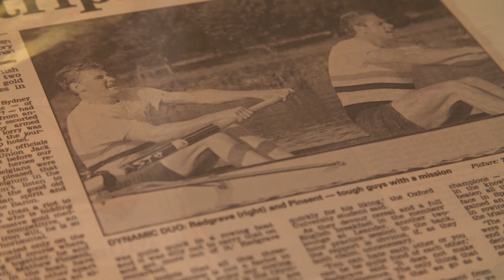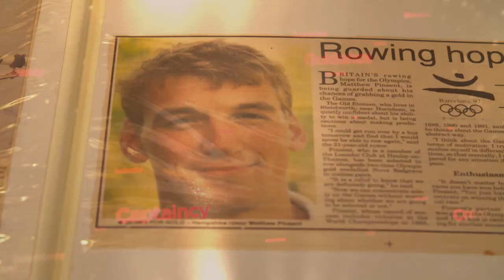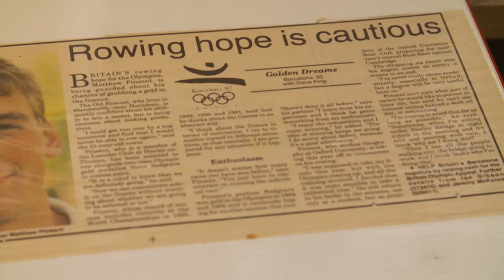Leadership League: Matthew Pinsent